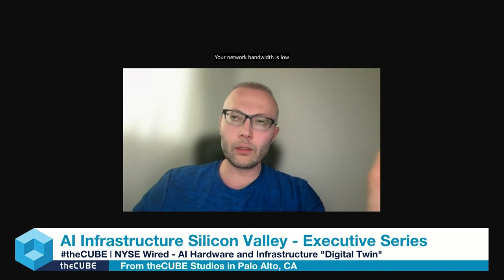Shehram Jamal, NVIDIA | AI Infrastructure Silicon Valley - Executive Series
In a discussion with John Furrier, executive analyst at theCUBE Research, Shehram Jamal, director of product management - AI applications software at Nvidia, talks about the evolution of accelerated computing and its impact on AI infrastructure.

Accelerated computing, which uses specialized hardware such as GPUs, offers significant performance and energy efficiency advantages over traditional general-purpose computing. AI's growing influence across industries is highlighted, with applications ranging from self-driving cars to virtual assistants.

Read up on what you might have missed during the AI Infrastructure Silicon Valley - Executive Series

The conversation also touches on the importance of AI system architecture, including large language models and specialized models and the need for energy-efficient AI hardware as demand increases. The future of enterprise AI is linked to private AI models that prioritize data security and customization.